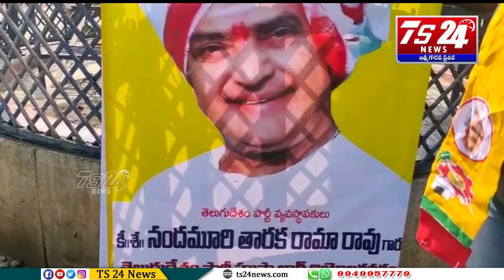ఎన్టీఆర్ 25 వ వర్ధంతి సందర్భంగా ఆయన చిత్రపటానికి పూలమాలలు వేసి నివాళులు |TS24 News